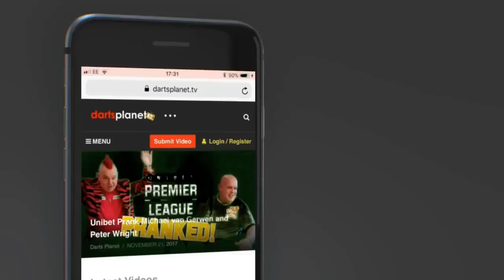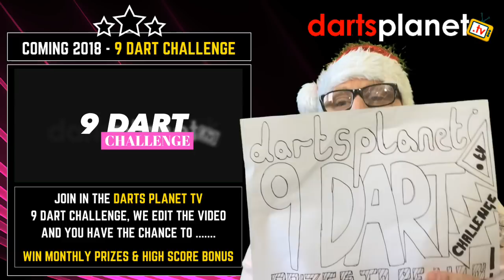DARTS PLANET TV 2018 - GUEST SHOWS, 9 DART CHALLENGE, BIG GIVEAWAYS + LOTS MORE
This video is to wish you all a very happy Christmas & happy new year and also to showcase whats new for Darts Planet TV for 2018.

We are excited to announce we have guest shows, 9 dart challenge, giveaways and your darts throw featured plus lots lots more.

I cannot wait to get lots of you involved in the shows, its going to be a blast.

If you would like to be a guest to talk Darts on my show, then please get in touch.

Hope you all have an amazing Christmas & new year.

dartsplanet.tv